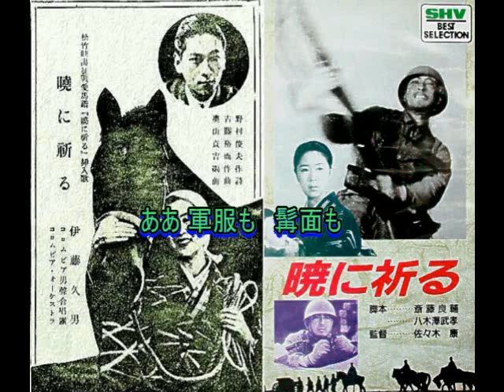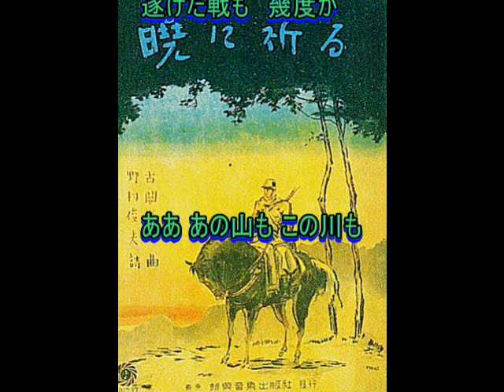軍歌： ♪暁に祈る 歌：beni9jyaku（紅孔雀）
1940年（昭和15年）3月発売。　社会人に成り立ての頃、宴会・手拍子で良く歌いました。2番の歌詞に‹堂々の輸送船›とか‹遥かに拝む宮城›などの文言があるため、海軍の歌だと思っていましたが、陸軍省馬政課肝いりの歌だったんですね。「征戦愛馬譜」という映画の主題歌だったということも最近知りました。 （旧作には14100　回余のご視聴を頂きありがとうございました）